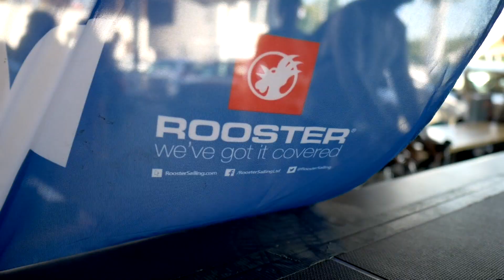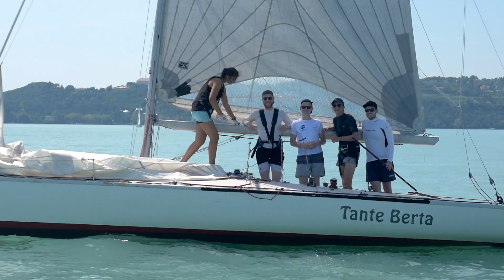Asso99 Euro Cup - Balatonfüred 2018